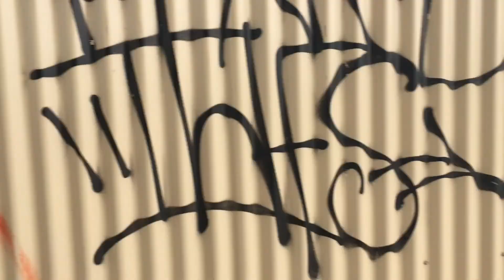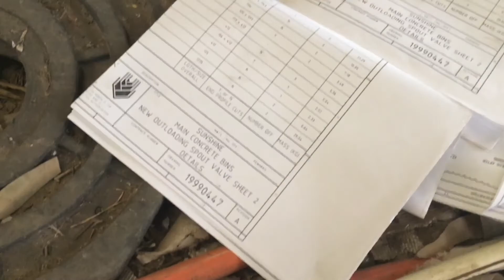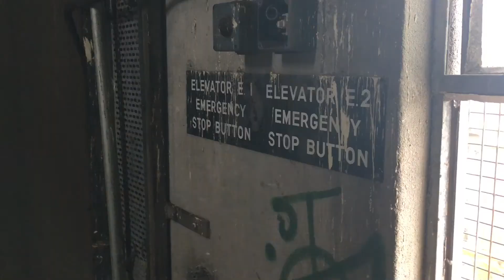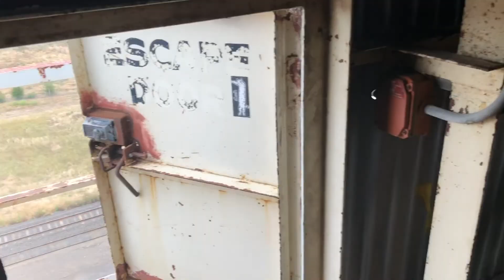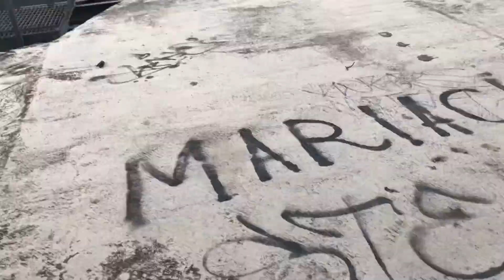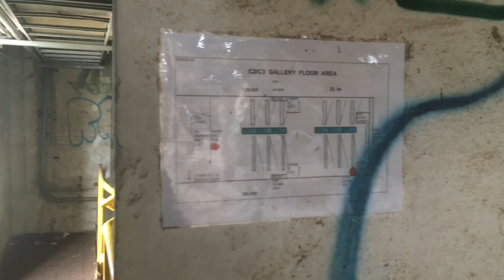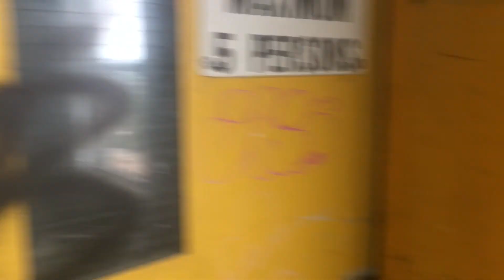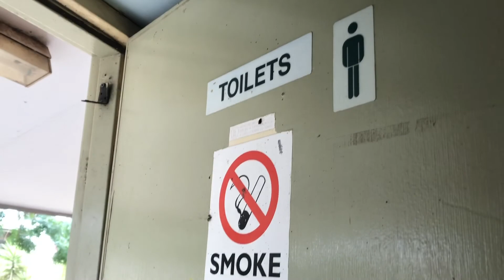A Return to the Abandoned Silos (Amazing views!)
In this week’s episode I return to the abandoned silos to check up on any new vandalism and explore the parts that I didn’t explore last time I went. To our surprise we found that many people had taken the opportunity to dump their unwanted belongings here! I also found some more locked doors. But the main reason I came here was to go to the top of the silos and get some shots of the amazing views of the city, and eventually, after a long flight of very sketchy stairs, we made it to the top and it didn’t disappoint.

(Filmed 10/12/19)